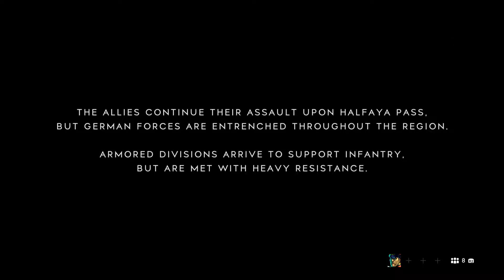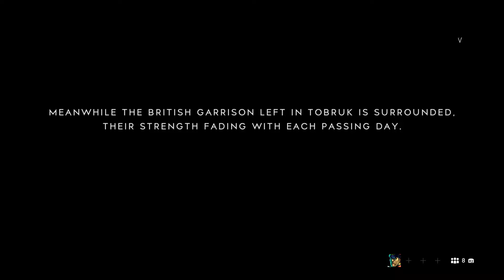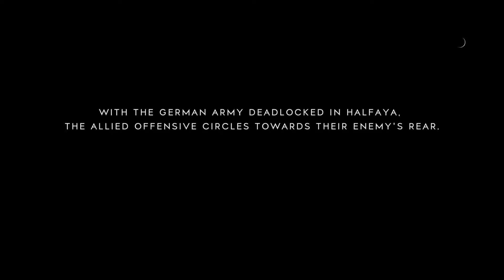Pressure Tank Grand Operation - Battlefield 5